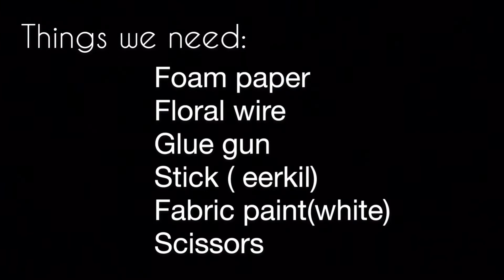foam paper crafts ideas /foam paper flower/ foam sheet craft ideas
Here i’m sharing Diy foam paper craft idea with you ...

Things we need:

Foam paper
Floral wire
Glue gun
Fabric colour (white)
Stick ( eerkil)
Scissors